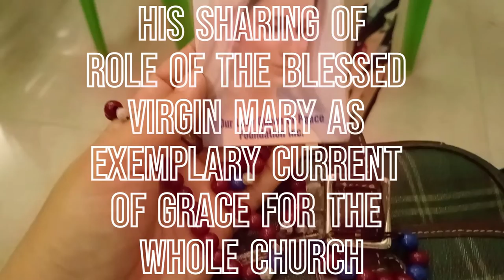Role of the Blessed Virgin Mary as Exemplary Current of Grace for the Whole Church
Rev. Fr. Allan Joie Nunez, DCD